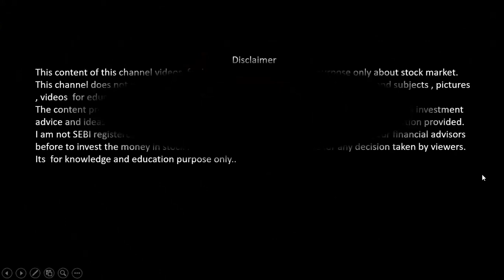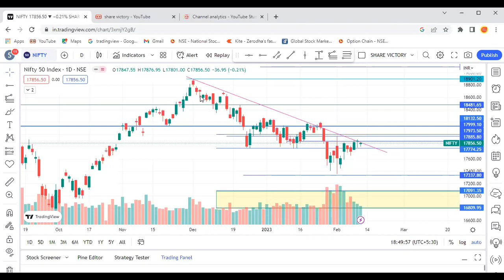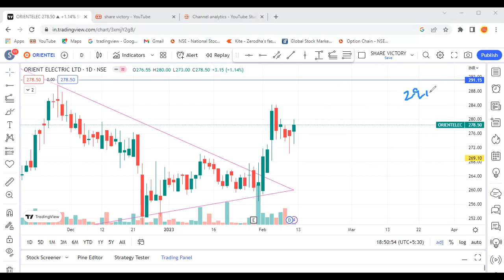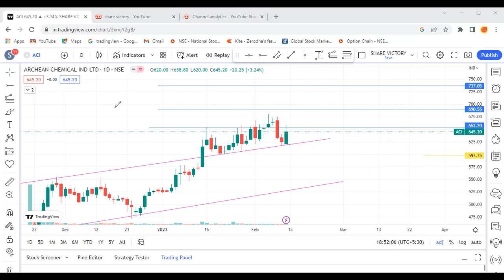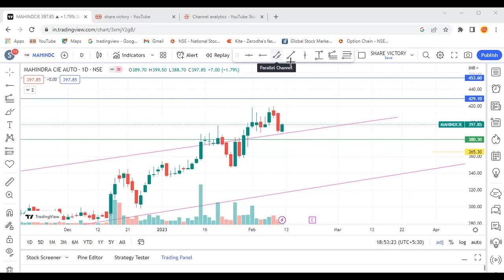Swing trading stocks |Breakout stocks| Best intraday stocks for tomorrow |stocks to invest in 2023